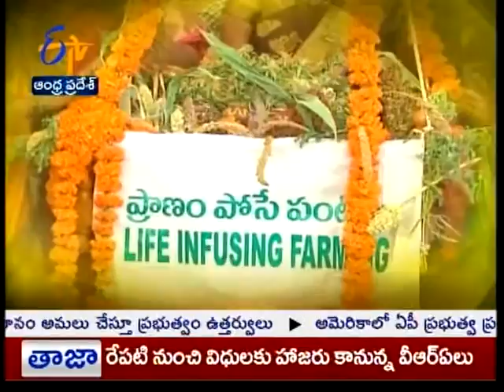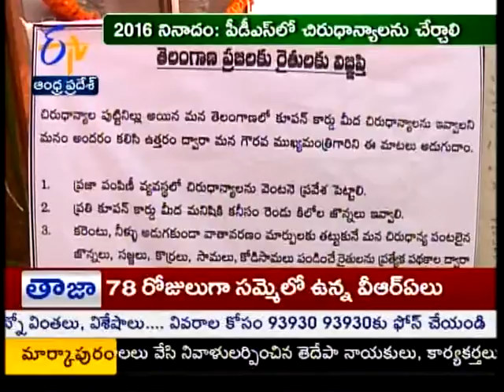Old crops festival conducted by DDS in Medak